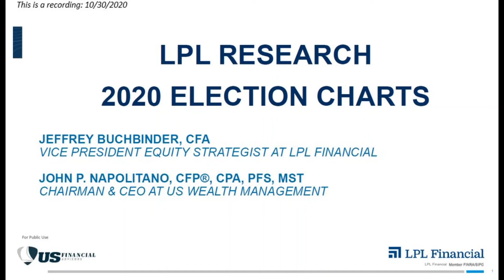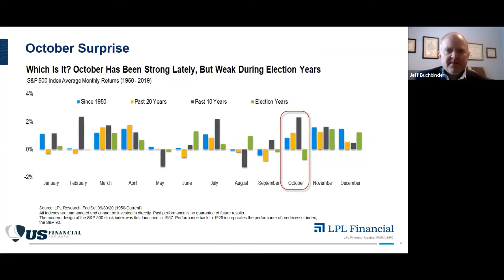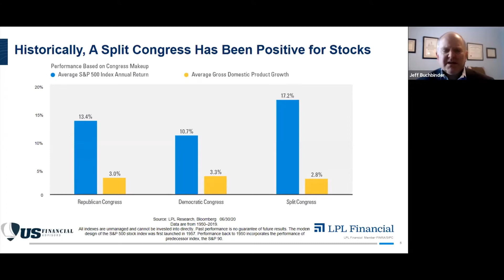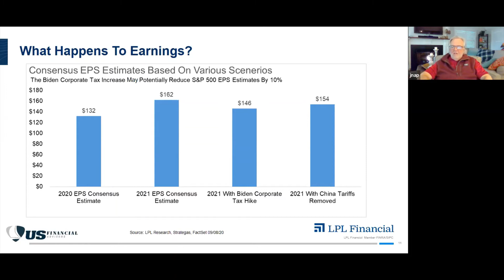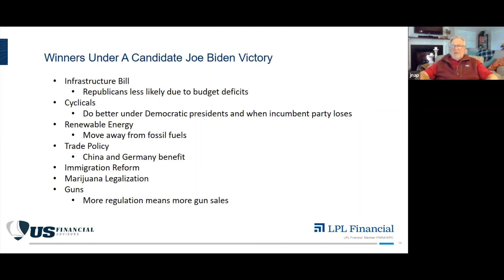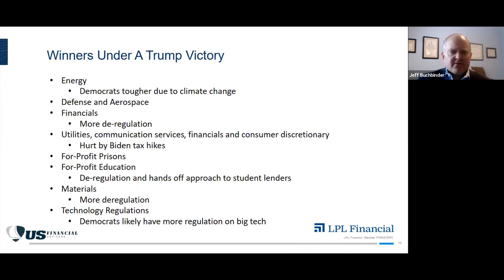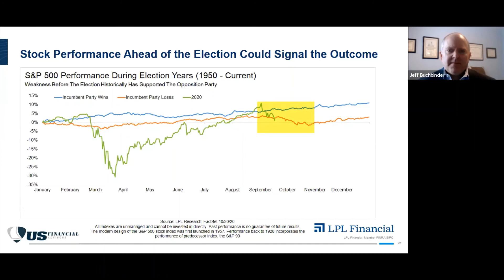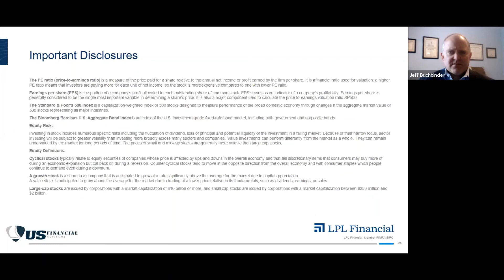Election 2020 Market Update 10-30-2020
Election2020 Market Update with John P. Napolitano of US Wealth Management and LPL Financial's Jeffrey Buchbinder.